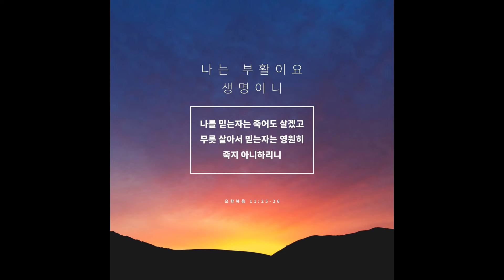[Kingsway Shorts] The Resurrection & The Life ㅣ 11.12.2021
Verse of The Day ㅣ Verso Del Dia ㅣ
오늘의 말씀 ㅣ November 12, 2021

“The Resurrection & The Life”
John 11:25-26

 + Kingsway America +
Loving God + Serving Neighbors